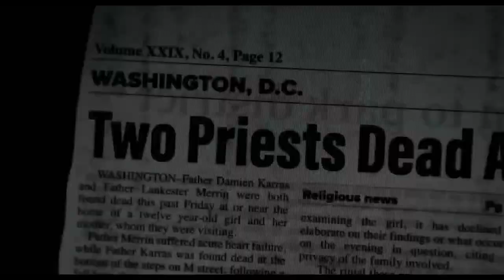Author Troy Taylor shares details on new book, 'The Devil Came to St. Louis'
We're talking about 'The Exorcist: The Believer.'